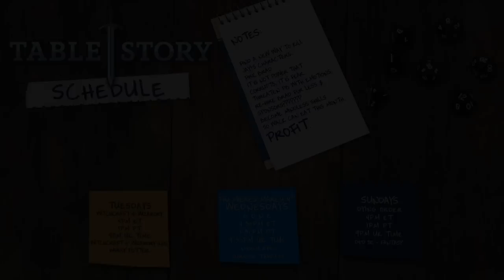GONE | Ep. 2 | A Change Of Scenery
Residents of Baton Rouge were subject to extreme violence today after reports of an armed robbery at a local Voda bank this afternoon.

Who are we but our memories? What if our memories are wrong? GONE is an episodic, surreal thriller using the new Nibiru system about identity, memory, and what makes us who we are.